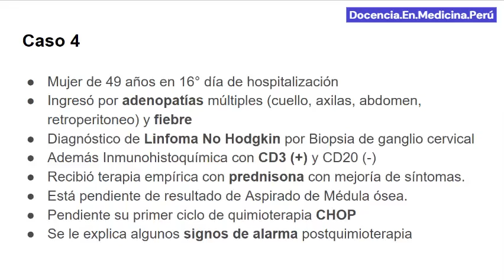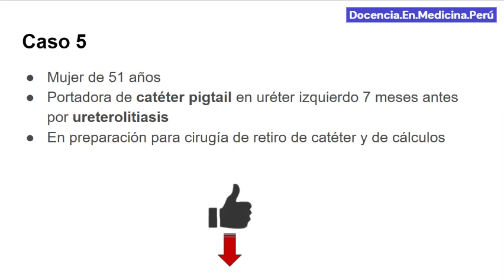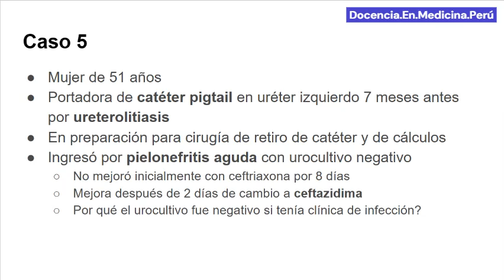Mujer de 51 años portadora de catéter pigtail con pielonefritis aguda - Visita médica 22 nov 21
Paciente que ingresa con pielonefritis aguda y presenta mejoría parcial con ceftriaxona. Mejora rápido con otro tratamiento.
Factor de riesgo: ureterolitiasis izquierda y catéter pigtail obstruido.